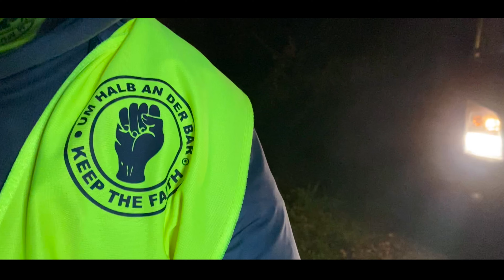Um Halb an der Bar Weste - Scooterist Sicherheitsweste Vespa Lambretta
Scooterist Sicherheitsweste Vespa Lambretta
Hier bestellen:

In diesem Video zeigen wir die ein Vorserienmodell: Die finale Weste ist noch cooler und hochwertiger mit schwarzen Saum, siehe

Was ist „UM HALB AN DER BAR“?
2015 erschüttert eine Horrornachricht die deutsche Rollerfahrer-Szene: Markus R. hinterlässt bei einem tödlichen Wildunfall auf seiner Vespa, Frau und neugeborenes Kind. Spontan wurde aus der Scooterszene eine Spendensammlung für Frau und Tochter organisiert. Vespa- und Lambretta-Freunde halfen schnell und unbürokratisch.

Eine Tragödie, die jeden plötzlich unverschuldet treffen kann. Im Laufe der Zeit verunglückten noch einige Rollerfahrer. Manche werden nie mehr „ UM HALB AN DER BAR“ sein…
Einem in der Scooterszene bekannten Slogan, der eine genaue Uhrzeit offen lässt, an einem Scooter Run oder Niter anzukommen und sich vor Ort mit Freunden und Gleichgesinnten zu treffen.

Das Scooter Center Team war gleich Feuer und Flamme von der Idee dem Verein zu helfen. So ist er spontan eine Patenschaft eingegangen und das Scooter Center unterstützt den Verein „UM HALB AN DER BAR“ jetzt mit seiner Infrastruktur wie Logistik, Onlineshop, Paymentsysteme und Ladenverkauf und gibt auch alle Einnahmen 100%ig direkt an die Organisation weiter.

Mit dem Kauf von „UM HALB AN DER BAR“ – Produkten kannst Du den Verein in seiner Arbeit unterstützen!

Northern Soul Fist - Symbol der Norther Soul Szene
Die Schwarze Faust hat ihren Ursprung in den USA, als Symbol des Widerstands der afroamerikanischen Bevölkerung, während der Unabhängigkeitsbewegung der 60er+70er Jahre.
Schwarze Handschuhe wurden auch gerne von den Northern Soul Tänzern in den 70ern bei ihren akrobatischen Moves auf dem Tanzboden getragen. Zudem waren schwarze Lederhandschuhe zum Rollerfahren wohl bei den Mods sehr angesagt. So wurde es als Erkennungszeichen für Northern Soul-Veranstaltungen und zum Symbol der Szene. Schnell zierte es Plakate und Flyer der Veranstaltungen sowie als Patches auf Taschen und Jacken der Anhänger dieser Jugendbewegung. Bis heute ist es Symbol für Northern Soul Liebhaber und somit auch in Kreisen der Rollerfahrer sehr beliebt.

Die Scooterists - Warnweste:
- Warnweste mit stark reflektierenden Reflektionsstreifen zum optimalen Schutz bei Dunkelheit.
- Einheitsgröße XXL
- Standardmäßig im Polybeutel erhältlich.
- Entspricht den Anforderungen der EU-VO 2016/425, Klasse II und der Norm EN ISO 20471:2013+A1:2016.
- Im Siebdruck in schwarz veredelt.
- Aus 100 % Polyester.
- Gewicht (kg): 0,1220
- Abmessungen (mm)
- 635 x 660 x 3
- Ursprungsland: China
- Zolltarifnummer:  61103091

Scooter Center und "Um Halb an der Bar" oder auch "Um Halb am Tresen" Vespa Weste gelbe Sicherheitsweste Vespa Lambretta für Scooterist und Scooterists.
Scooterists Vespa sowie Scooterists Lambretta. Vespa Sicherheit ist gleich Vespa Safety und Lambretta Safety. Hier bekommst Du als Rollerfahrer auch Vespa safety tips die Sicherheitsweste ist ein  Vespa safety gear, die scooter safety tips befolgt und scooter safety gear trägt. Weitere scooter safety accessories wie scooter safety lights und diese Scooter safety vest bekommst Du bei uns im Scooter Shop!